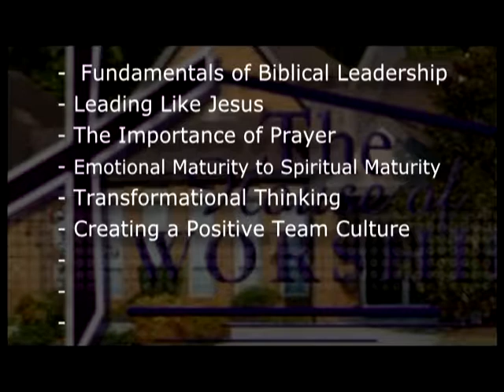Anointed Word 138